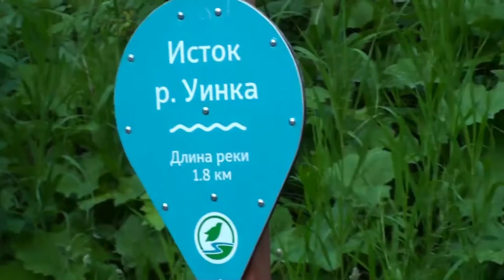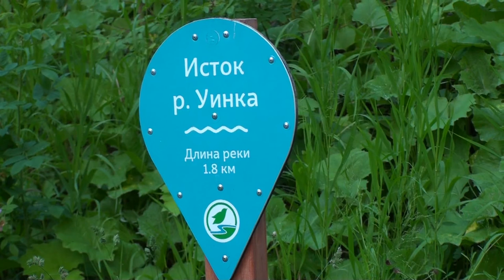Мини-мини: Встречи на реке Уинке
Уинка — малая река в городе Перми, левый приток реки Ива. Длина — около 2 км. Она протекает между густонаселёнными микрорайонами Садовый и Городские горки в Мотовилихинском районе г. Перми. Так давайте пройдём эти два километра, встречаясь то со смородиной, то с папоротниками, то с птенцом горихвостки...